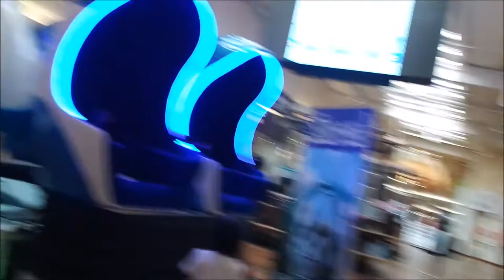KIDS MEETING MY SISTER IN VIRGINIA || Travel Vlog #4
- LAYING ON A BED OF NAILS!!
S N A P C H A T: Neeicey

★Age:22 ( BIrthday Oct.15 )
★Is Joe his real name: No he is the 3ed but we call him Joe
★Are me and the father together: Yes! 7 years and counting ❤︎
★Where are we from: Cincinnati,Ohio